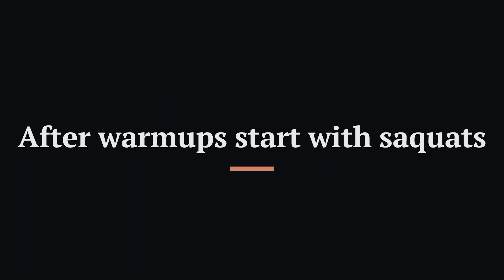Leg workout ..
Hlo guys my name is mohammad saidul islam this is my first video of fitness journey thank you